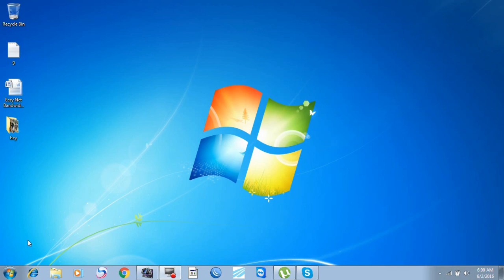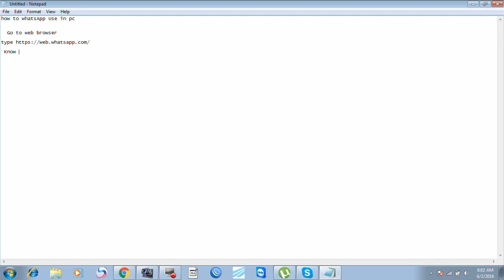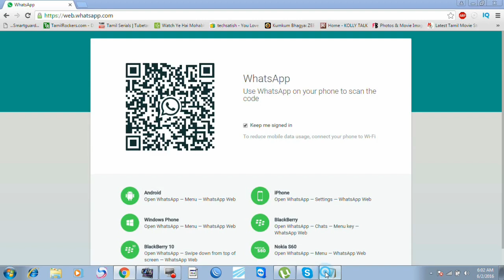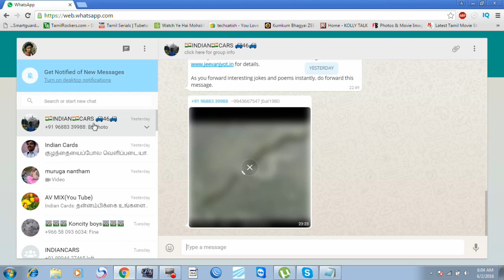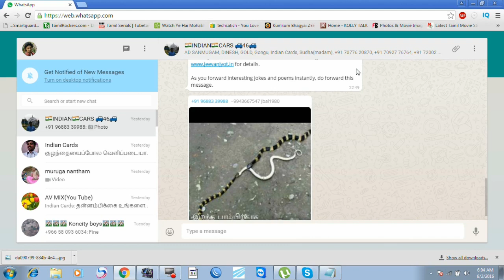How To Use WhatsApp in Pc - without any software